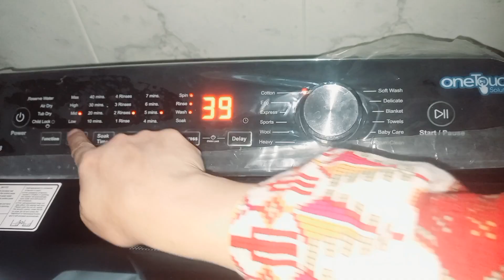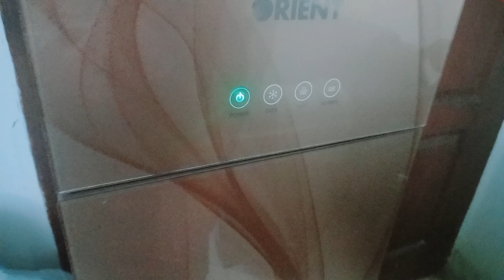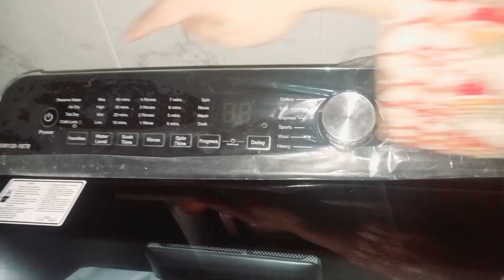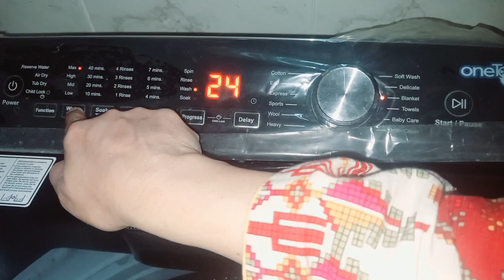My 5am Winter morning Routines with Baby/Busy Mom Real morning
⏩️About me:
I make videos on parenting tips, fertility issues and their medications, newborn care their food fun, education and learning stages and remedies of different diseases and much more.
 In this video I am sharing my real and unfiltered morning routines during cold and dark winter with my 10 months baby. And how I manage my day and work.
my morning routines 2024
morning mein ma kia krti hon
my morning
busy mom morning routines
my morning skincare routine
my morning vlog
ma subho uth k kia krti hon
how i manage my morning with baby
my 5am morning routines
my morning workout
my 5am morning
muslim mom morning routines
my morning routines with newborn
my morning routines with toddler
busy mom day
busy mom life
stay at home mom morning routines
desi mom daily vlogs
stay at home mom routines baby
newborn baby mother morning routine
morning routines pakistani mom
starting a day in cold dark winter
my winter morning routines

Musician: @iksonmusic